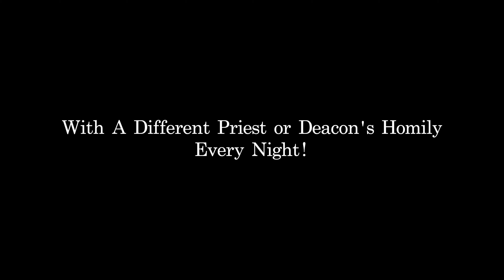Announcing the 2020 St. John Vianney Novena!!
The 2020 St. John Vianney Parish Novena will be from July 27th - August 4th.  We Look forward to seeing you there!